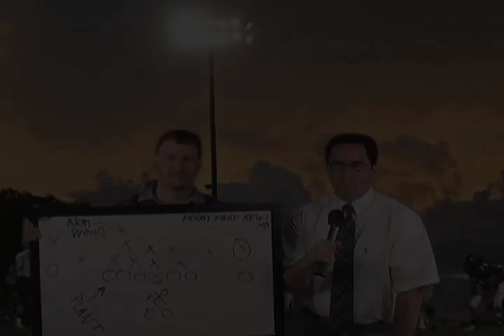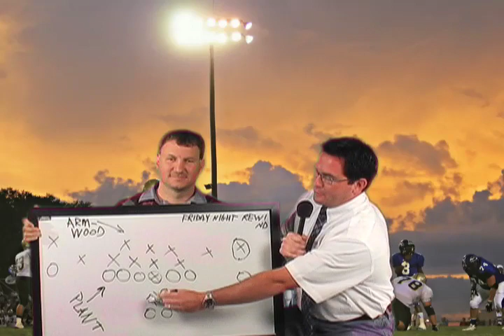Newsome High School 2008 Football Preview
Despite being relatively young, the Wolves hope to compete for the district title, and coach Kenneth Hiscock believes this team has that potential. He calls this the hardest-working group he has been around in his five years at the school.